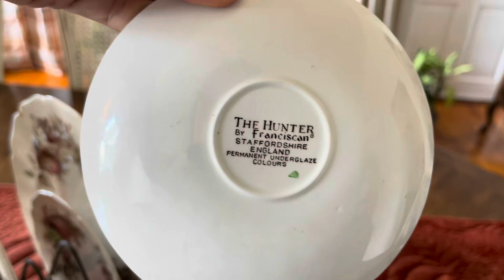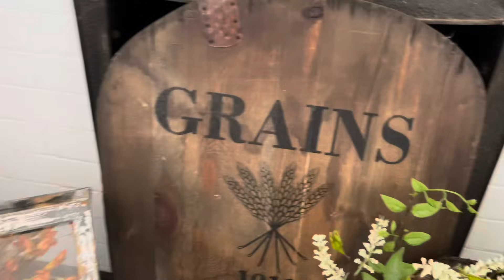FALL 2021 DINING ROOM TOUR 🍁 TRADITIONAL 🍃 GRANDMILLENIAL 🍂 FARMHOUSE ❤️ AUTUMN 🍂 THRIFTED HOME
Hey sweet friends! I’m so glad that you stopped by my Feathered Nest to see my dining room refresh for fall and autumn 2021. If you have not already done so, make sure that you check out my fall 2021 home tour. The link will be below. Hoping that video will be out on Saturday!

Xoxo, Kim

Make sure to check out my friend Deborah’s channel, The Painted South: